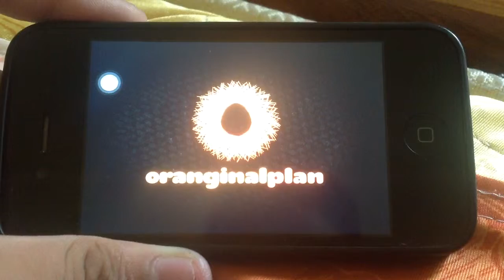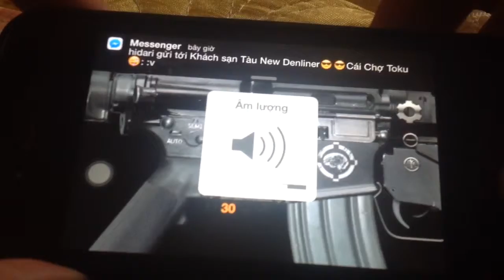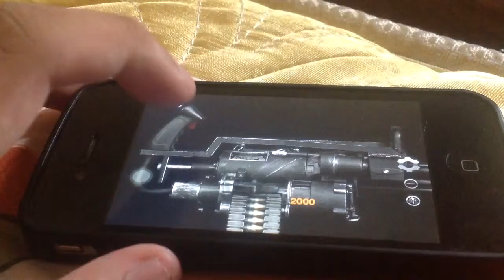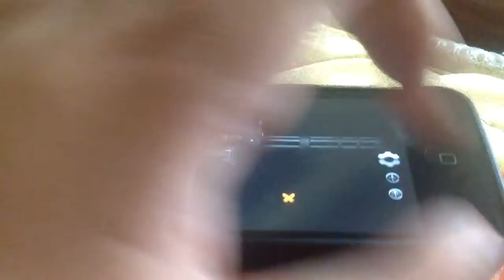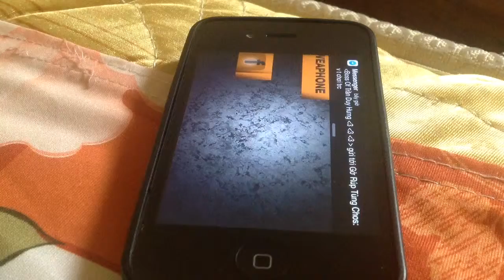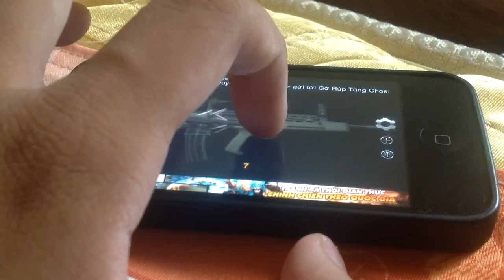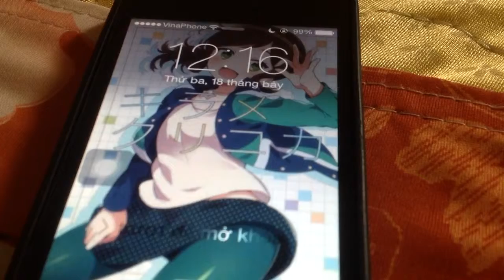Súng trên điện thoại?????????????